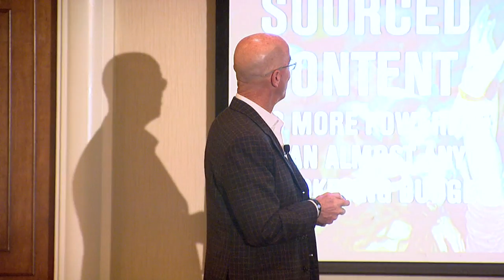Dean's Executive Leadership Series - Blake Irving - Part 1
Blake Irving, Executive Vice President & Chief Products Officer of Yahoo!, talks about the emerging trends in technology. (Part 1 of 2)